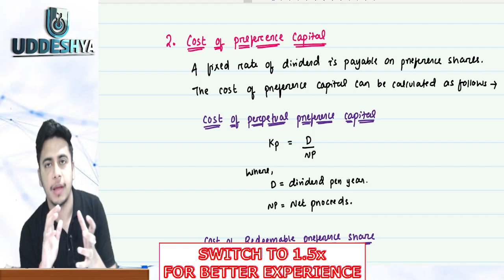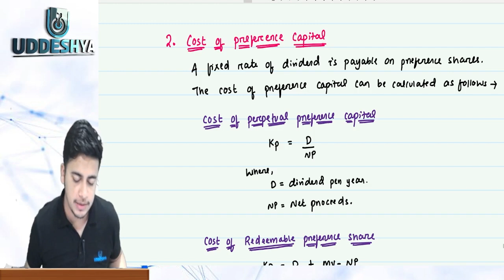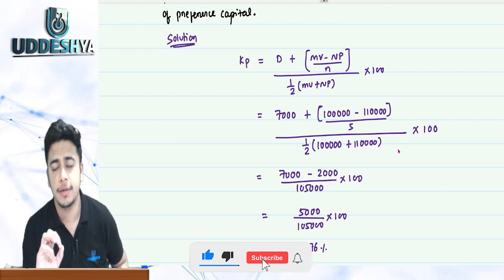#19 COST OF PREFERENCE SHARES | FM | B.COM | SEM - 5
2) 𝐔𝐃𝐃𝐄𝐒𝐇𝐘𝐀 :- 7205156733 (Raman Sir, Only WhatsApp)
4) 𝐖𝐇𝐀𝐓𝐒𝐀𝐏𝐏 𝐓𝐎 𝐉𝐎𝐈𝐍 𝐁𝐂𝐎𝐌 𝐒𝐓𝐔𝐃𝐄𝐍𝐓 𝐆𝐑𝐎𝐔𝐏 (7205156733)